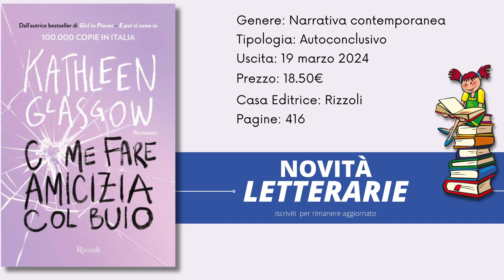Come fare amicizia col buio di Kathleen Glasgow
il libro Come fare amicizia col buio, della scrittrice Kathleen Glasgow